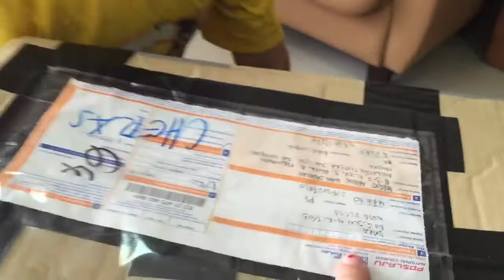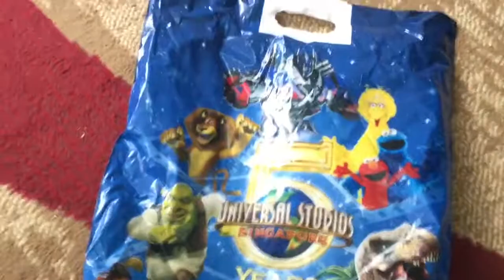Transfomers Water Bottles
Review: Bubble Bee and Optimus Prime water bottle